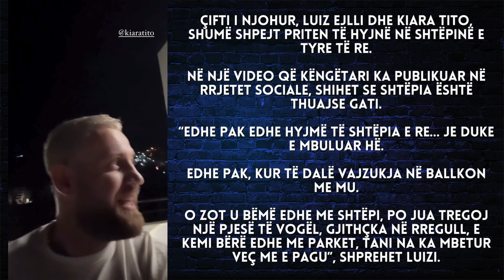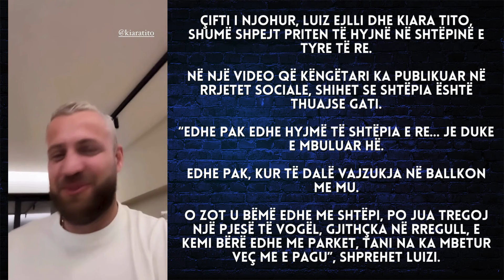‘O zot u bëmë me shtëpi’, Luizi ndan pamje nga banesa e re luksoze - 2024